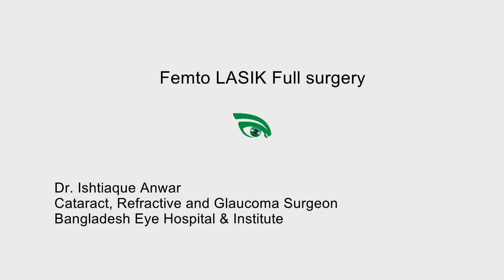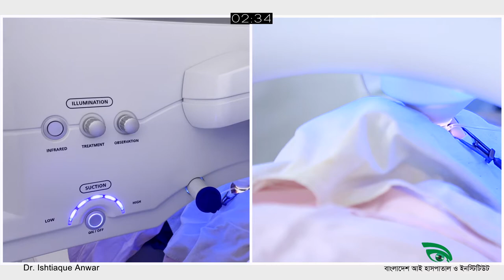LASIK (FEMTO) Full Surgery @ Bangladesh Eye Hospital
FEMTO LASIK Surgery at normal speed unedited